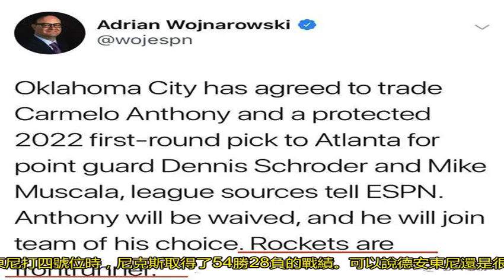交易來臨的前奏？火箭巨頭指定安東尼打一個位置，德帥這下難辦了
在此前休斯頓火箭正式簽下了全明星鋒線卡梅隆安東尼，僅僅花了240萬美元的老將底薪，火箭就完成三巨頭建立。